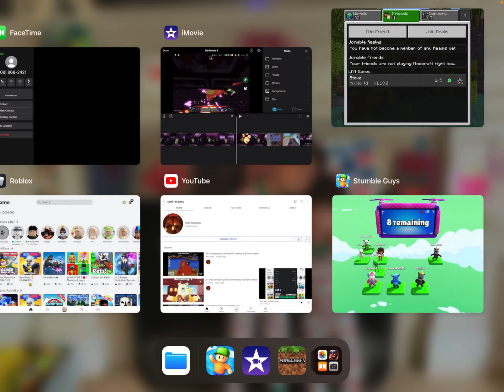Me and my friend were playing Stumble guys EP1